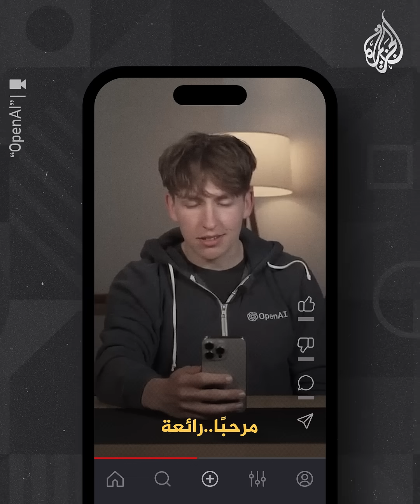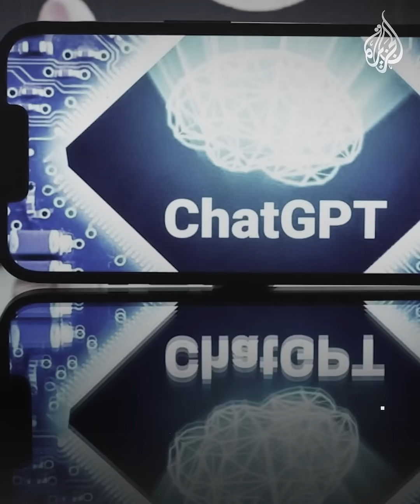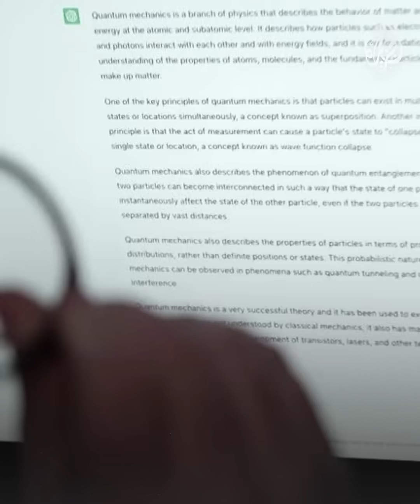"GPT-4o" نموذج للذكاء الاصطناعي بمميزات واقعية أكثر تعرف إليها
"GPT-4o" نموذج للذكاء الاصطناعي بمميزات واقعية أكثر تقارب المشاعر الإنسانية تعرف إليها عبر هذا الفيديو.